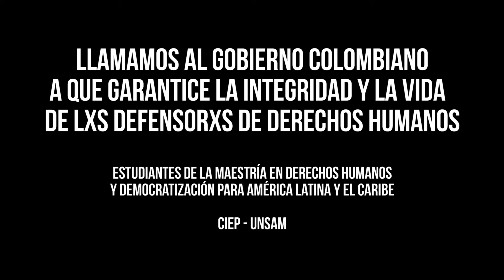Estudiantes de LAT.MA hacen un llamado al gobierno colombiano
Estudiantes de la Maestría en Derechos Humanos y Democratización en América Latina y el Caribe (LAT.MA) hacen un llamado por la protección de lxs defensorxs de derechos humanos, líderes y lideresas en Colombia.